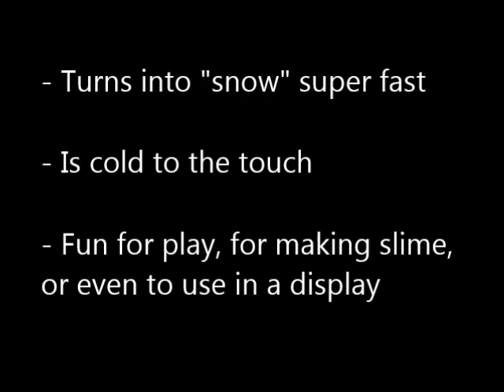Snow Day Any Day with Suddenly Snow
Have fun with snow any time of year with Suddenly Snow. One container provides 6 cups of "snow". Play with it like real snow. Works great in slime, too! And it's actually cool to the touch.  A fun treat in summer.

★ About Us! ★